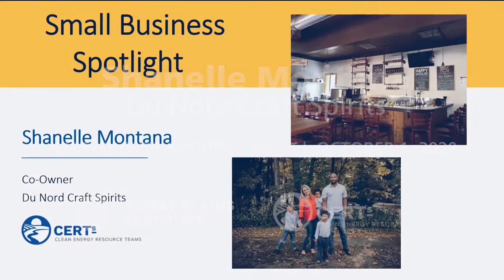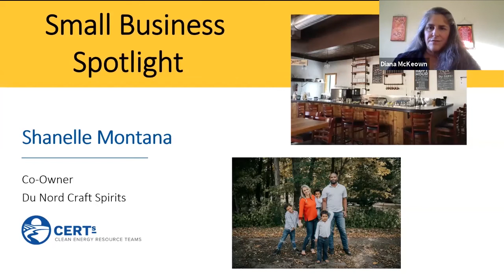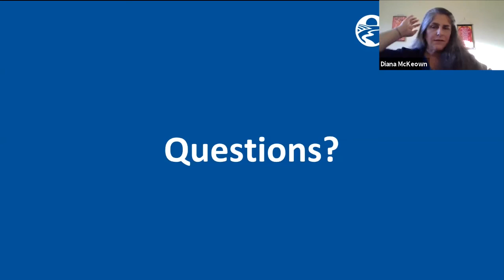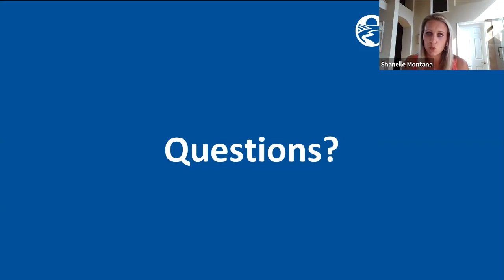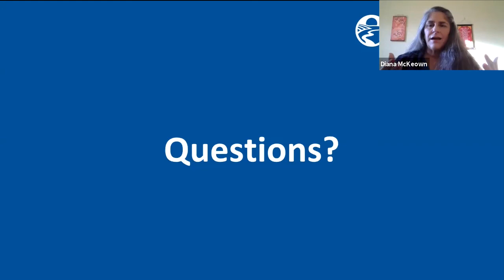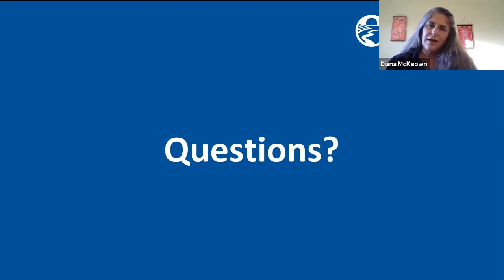Du Nord Craft Spirits - Metro CERT 2020 Annual Event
The 2020 Metro CERT Annual Resource & Networking Event on October 1 centered on the story of a business caught in the middle of the damage and destruction that resulted from the civil unrest in Minneapolis—after a year of challenges due to COVID-19—and a broader look at rebuilding and supporting businesses along Lake Street in South Minneapolis and beyond. We also highlighted two Metro CERT funded Seed Grants with a focus on the Black community in North Minneapolis.